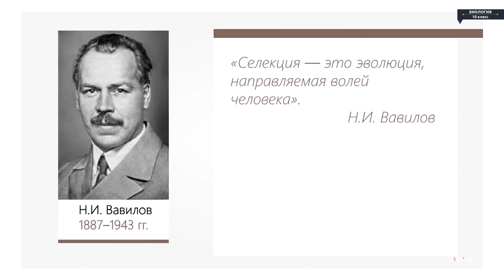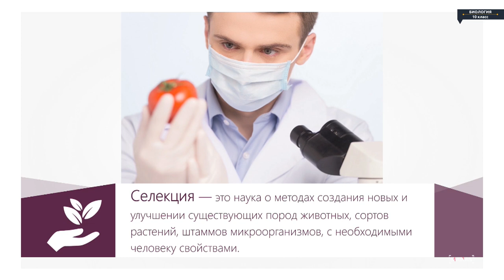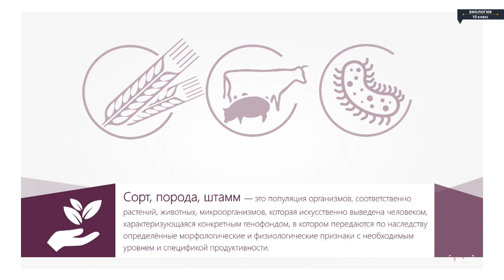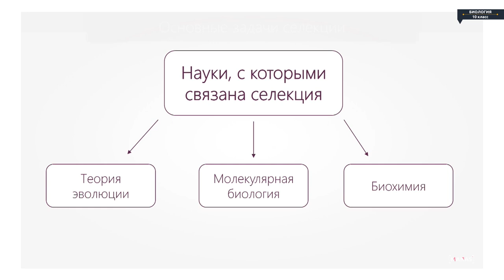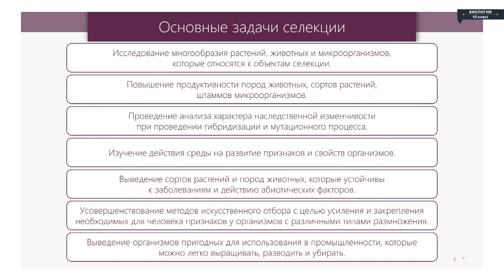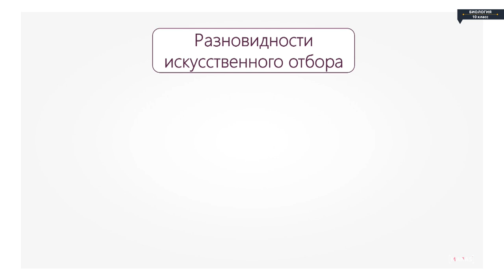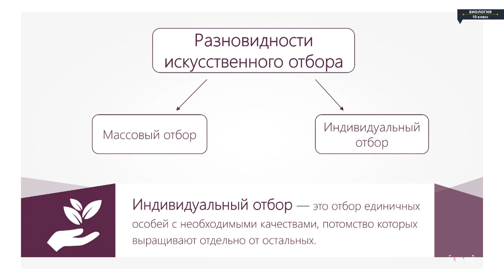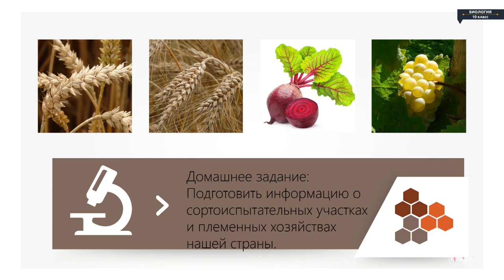Биология - 10 класс - Селекция. Основные методы селекции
Биология - 10 класс - Селекция. Основные методы селекции Биология